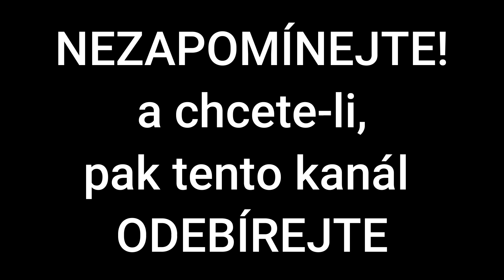Vitěz nad Turky | Kašpar Zdeněk Kaplíř ze Sulevic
Zdeněk Kašpar hrabě Kaplíř, svobodný pán ze Sulevic (ze Sulejovic)
(1611 – 6. října 1686 Vídeň)
byl český šlechtic, vojenský velitel a císařský polní maršál. Pocházel z třebívlické větve rodu Kašparů ze Sulevic. Zdeněk Kašpar Kaplíř byl obráncem Vídně před Turky v roce 1683. Byl jmenován hlavním představitelem civilní administrativy Vídně.